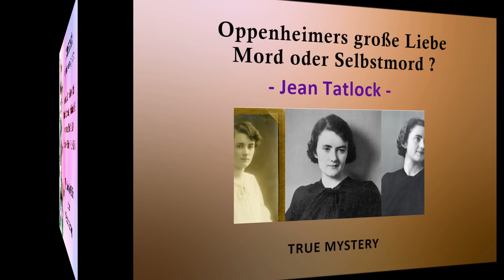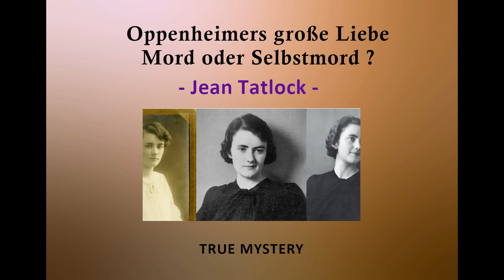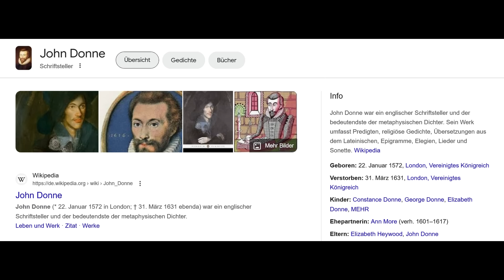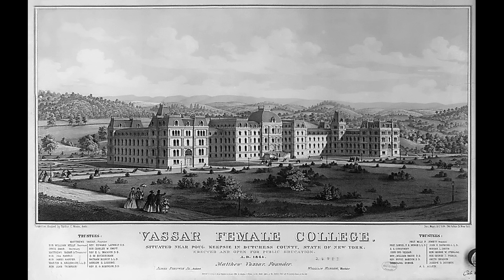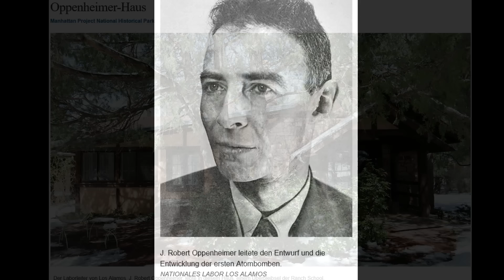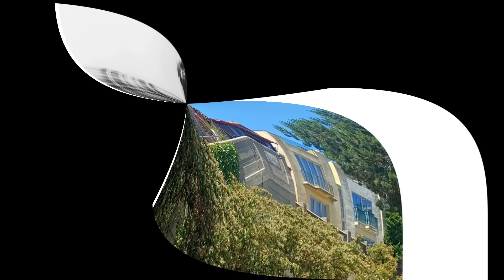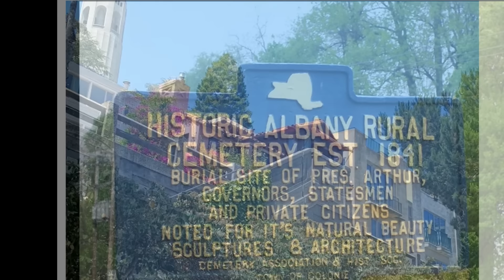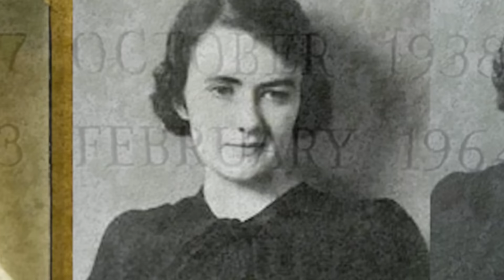Der mysteriöse Tod von Jean Tatlock, der Geliebten von Robert Oppenheimer – True Mystery Doku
Mit 29 Jahren stand Jean Tatlock am Anfang einer glänzenden akademischen Karriere. Wurde ihr ihre Liebe zu J. Robert Oppenheimer, dem Vater der Atombombe, zum Verhängnis? ÖFFNE MICH 🔽

Du magst meine Videos und möchtest mich gern unterstützen?

                                                                     Eure Biggi  🙏